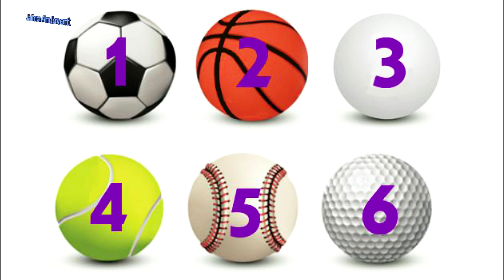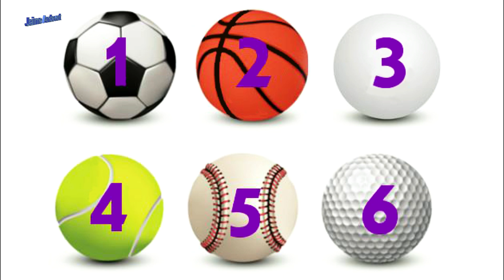Elige la pelota de tu deporte favorito y descubre qué dice sobre tu personalidad | Jaime Andevert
Elige la pelota de tu deporte favorito y descubre qué dice sobre tu personalidad